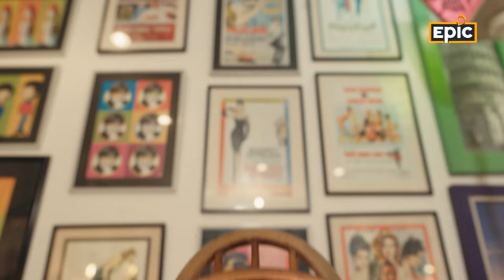Jugaad Factory - From Trash To Treasure | Chandan Anand | Jugaad Mania | Epic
Jugaad Factory, the name says its all !
In this fascinating video of Jugaad Mania, lets unveil with Chandan Anand & Delhi-based entrepreneur Rajiv Saran, a Jugaad Factory Karamchari as in his own words, how he upcycles junk to creative and funky array of products. Rajiv shares his incredible journey of transforming discarded items into home decor items like hand-painted retro bowling balls, unique gift boxes, curtains, and lamps.